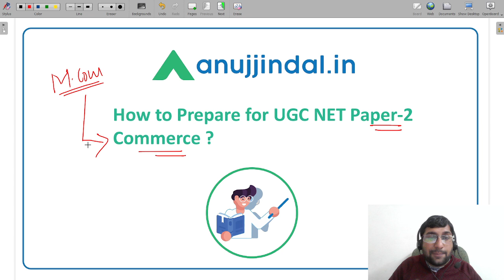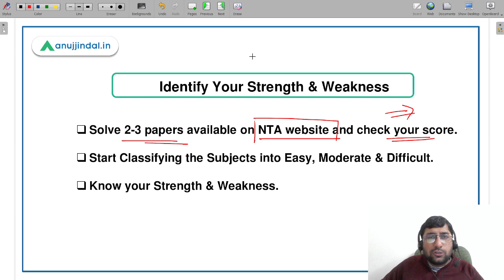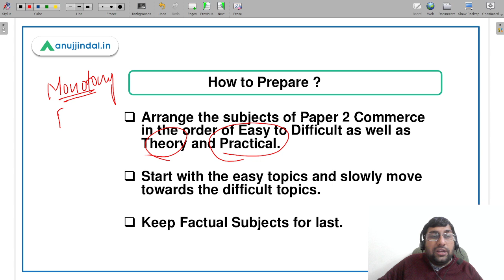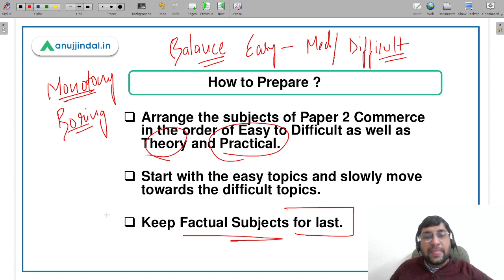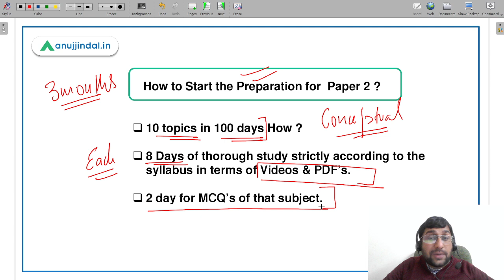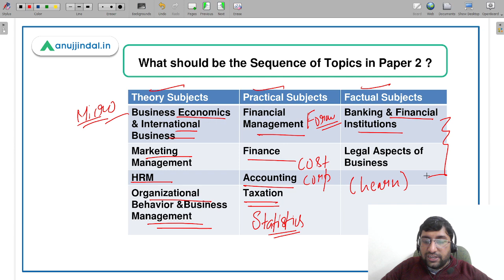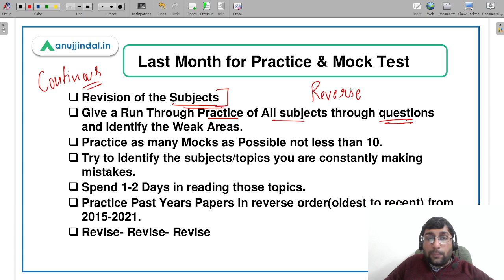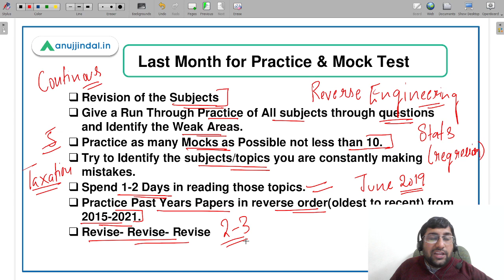UGC NET June 2022 | How to Prepare for Paper 2 Commerce ? | Preparation Strategy - Shubham Sir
Hello Students,

It's time that you all start your preparations for the June 2022 exams. In this session I shall be discussing the strategy on how you should prepare for Paper 2 Commerce  to Crack JRF in your first attempt.

Do watch the entire video till the very end.